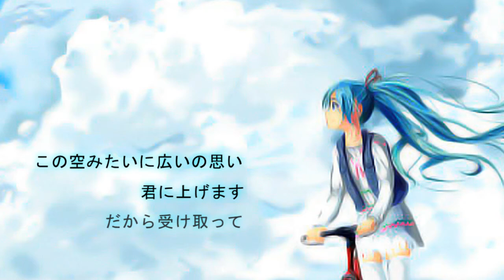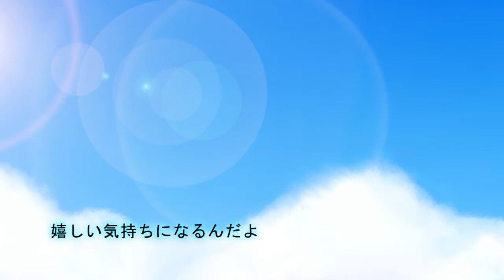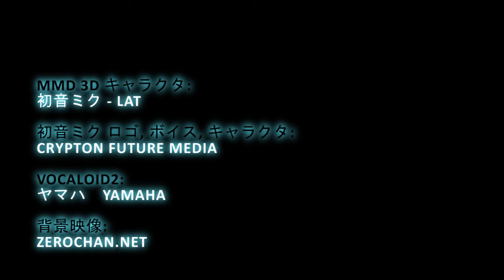【初音ミク】 あの空を見れば解ること 【オリジナル】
Made By: MJQ/ShinRa

[Lyrics & Tone: ShinRa]
[Music,Mix & PV: MJQ]

NOTE:
All songs own by MJQ/ShinRa (even after translated by others)
are credited to MJQ/ShinRa only. All Copyrights Reserved.

Changes and translations to the song and lyrics are prohibited
but cover songs are allowed.

ask permission if you want to use our song.
[MJQ/Shinra]

Note:
I can only accept one translation each language (Because YouTube only allow one)
but if you find/feel the translation is wrong  or something, let me know
and I'll accept yours.

Romanji Lyric:

"Ano Sora wo Mireba Wakaru Koto"

TALK:
kono sora mitai ni hiroi no omoi
kimi ni agemasu
dakara uketotte

VERSE 1:
boku ga sora wo miageteiru toki
suki na hito mo mite ita

sore wo omoidashita toki
sugoku, sugoku ureshii

CHORUS 1:
onaji sora no shita ni umare tekite yokatta
datte suki na hito to onaji sora wo miterun da yo

onaji koto wo issho ni shiteru koto ga
jibun ni totte ha ureshii koto na no

VERSE 2:
Mosou no naka de mo issho ni tobe
sora kara

Yume no naka de mo issho ni nobotte
sora no moto e

CHORUS 2:
kimi ga sora wo miageteru dakede
ureshii kimochi ni narun da yo

kouyatte bokutachi wa sora wo mite ireba
mou nantonaku shiawase da

CHORUS 3:
tooku hanare teitemo
sora wo mitereba chikaku ni kanjiru

sore demo kimi ni aitai
tsubasa hoshii kurai kimi ni aitai yo

English Lyric:

" When you see that sky you'll know it"

TALK:
This feeling, as vast as this sky,
I'll give it to you
so please accept it

VERSE 1;
When I gaze up to the sky
I can also see the person I love

when I thought of it overtime
I feel very, very happy

CHORUS 1:
It's a relief that we are born under the same sky
it's because the person that i love is looking at the same sky too

When we do the same thing together
I myself feel very happy

VERSE 2:
even in our daydream, let's fly

even in our dream lets climb up

CHORUS 2:
Only you gazing the sky
I can become happy

When we watch the sky like this together
I can feel the happiness

CHORUS 3:
even we are spread in different places
we feel close when we look at the sky

but even so I want to meet you
I want to meet you till I want to have wings